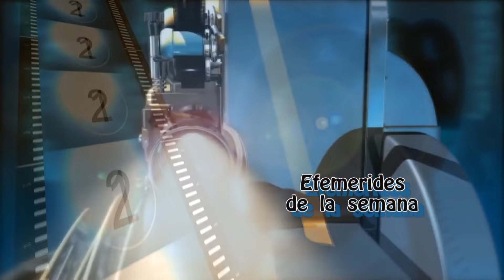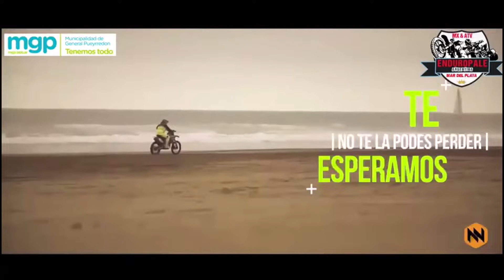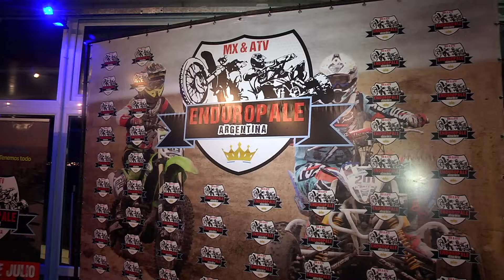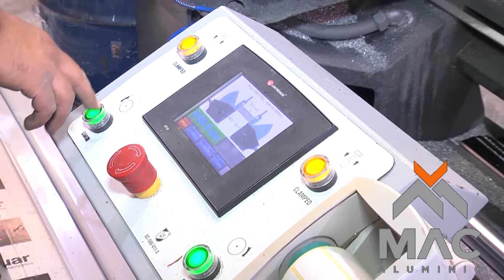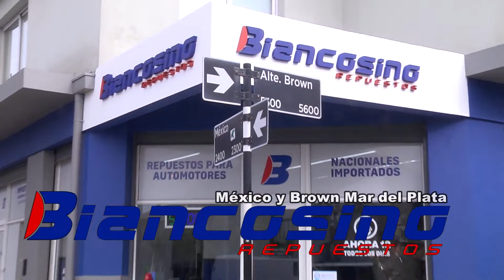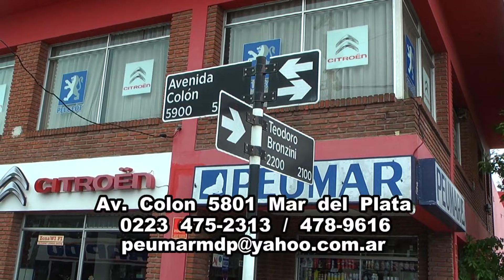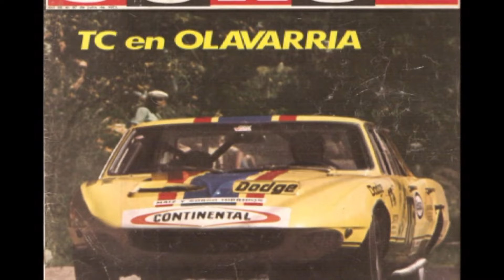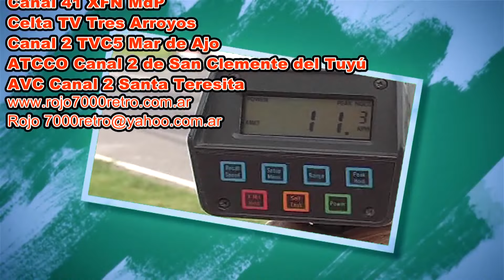Rojo 7000 615 del 19 de Julio 2022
Esta semana dirigentes del Zonal del Atlántico con cuentan la suspensión de la fecha en Balcarce. En el bloque Retro recordamos la vuelta de Olavarría de 1971
con el triunfo de Juan Manuel Bordeu, siendo esta la primera victoria del Dodge Polara en el Turismo Carretera y presentamos el EnduroPale Mar del Plata 2022.